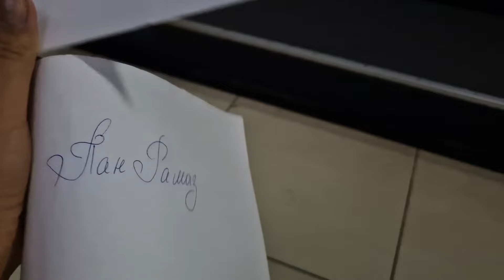Харьков. 30.09.24 Не могу сдержать слёз 🥹🙏